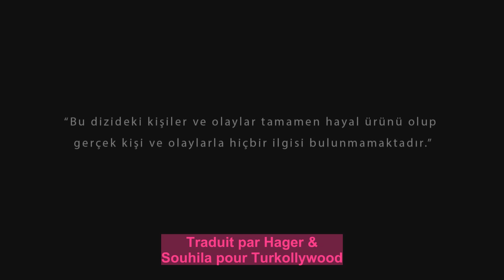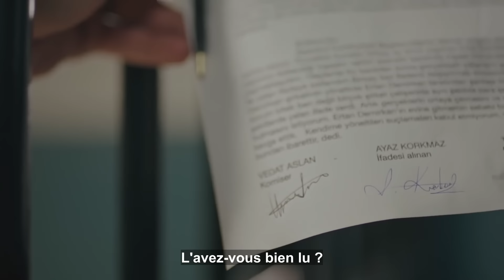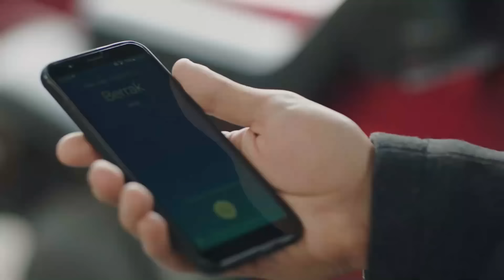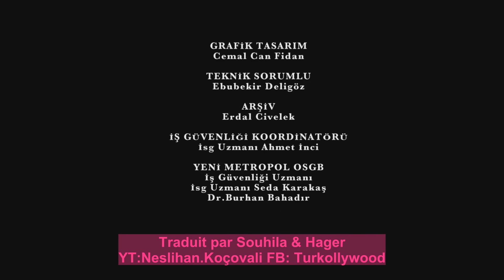Zemheri | Épisode 7 VOSTFR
Firuze n'a pas l'occasion de célébrer la libération de son père, car elle se retrouve confrontée à un autre combat, cette fois-ci celui de la liberté de sa sœur chérie, Elvan. Cet obstacle vient avec Ertan qui y est lié... Ignorant ce qui s'est passé, Ayaz s'inquiète pour Firuze mais il a les mains liées.